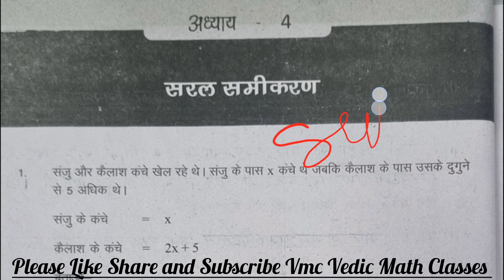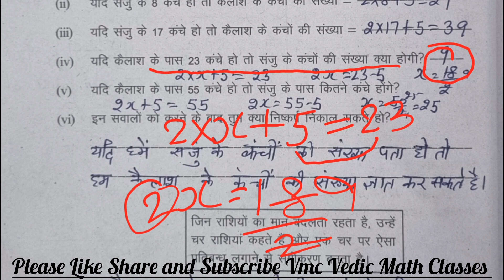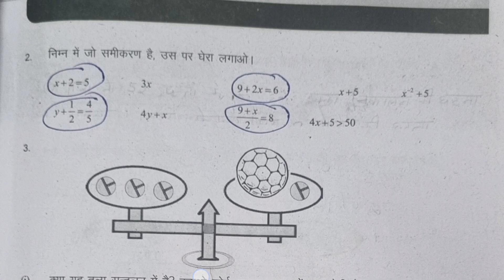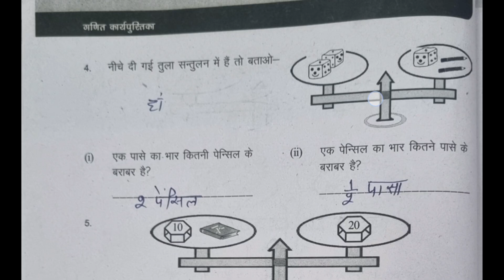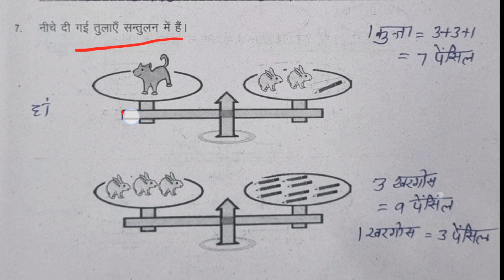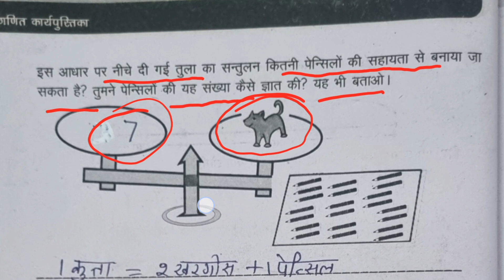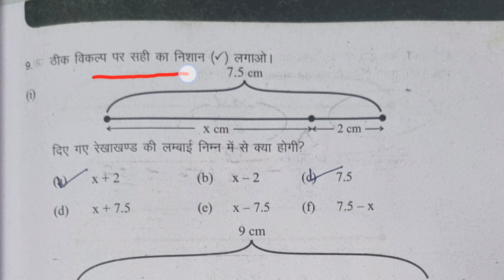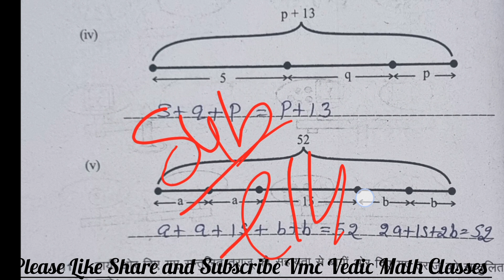कक्षा-7 Math कार्यपुस्तिका अध्याय 4 सरल समीकरण Class 7 Chapter 4 Part-1 Workbook गणित पाठ 4 lesson 4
कक्षा-7 Math कार्यपुस्तिका अध्याय 4 सरल समीकरण Class 7th Chapter 4 Part-1 Workbook गणित पाठ 4 lesson 4 Saral samikaran
page 38 se 42 tak ka Solution
page38-42
Class-7th
workbook-solution
lesson-4
पाठ-4
कार्यपुस्तिका-का-हल
सरल-समीकरण
Saral-samikaran
chepter-4
Udaan haryana
Math with pooja
doubtnut
study with mahinderpal
anju sharma
मौलिक शिक्षा विभाग हरियाणा
अभ्यासकार्यपत्रक